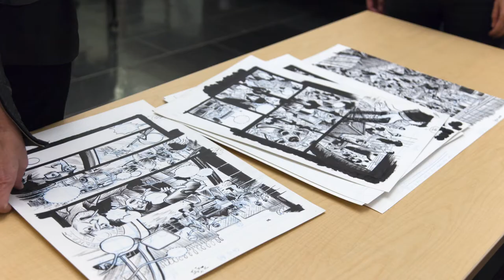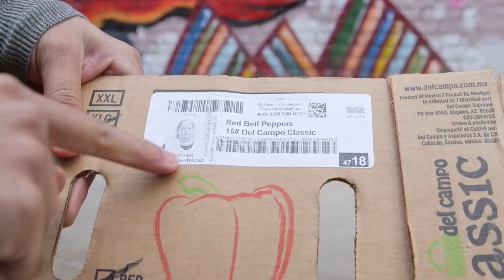The Year of Life Writing Fall Highlights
Highlights from the fall semester of The Year of Life Writing, presented September – December 2014 by the University of Michigan Institute for the Humanities.

Featuring: Jennifer Karady, Combat Paper Project, GB Tran, Phoebe Gloeckner, Jen Davis, Ramiro Gomez
Cinematography & Editing: Donald Harrison
Still Photos: Sarah Nesbitt
Exhibition Curator: Amanda Krugliak
Special Thanks: U-M Stamps School of Art & Design

The Institute for the Humanities is a center for innovative, collaborative study in the humanities and arts. Each year we provide fellowships for Michigan faculty, graduate students, and visiting scholars who work on interdisciplinary projects. We also offer a wide array of public and scholarly events, including weekly brown bag talks, public lectures, conferences, art exhibits, and performances.

Our mission is to serve as a national and international centerpiece for scholarly research in the humanities and creative work in the arts at the University of Michigan. We exist to deepen synergies between the humanities, the arts and other regions of the university, to carry forward the heritage of the humanities, and to bring the voices of the humanities to public life.

Since 1987 the Institute has granted fellowships to over 350 Michigan Faculty Fellows, Michigan Graduate Student Fellows, and Visiting Fellows. In 2010-11, eight faculty fellows and six graduate student fellows are in residence.